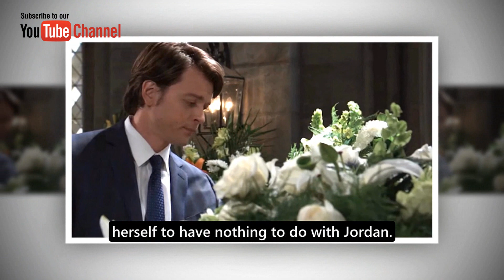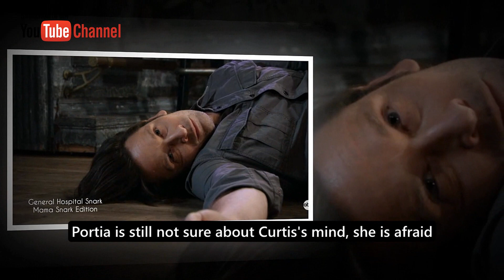GH 6-20-2023 || ABC General Hospital Spoilers Tuesday, June 20 update